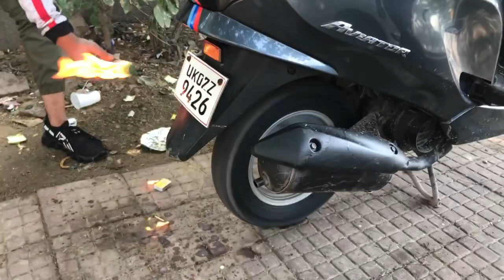Aaj scooty par lagi aag😱| new painjob on rim💙| Hyperide with aviator 125🔥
𝗦𝗢 𝗠𝗜𝗟𝗧𝗘 𝗛𝗔𝗜 𝗔𝗔𝗣 𝗦𝗔𝗕𝗛𝗜 𝗦𝗘 𝗧𝗔𝗕 𝗧𝗔𝗞
𝗚𝗛𝗔𝗥 𝗥𝗔𝗛𝗘𝗜𝗡
𝗞𝗛𝗬𝗔𝗔𝗟 𝗥𝗔𝗞𝗛𝗘𝗜𝗡
𝗢𝗥
𝗕𝗔𝗞𝗖𝗛𝗢𝗗𝗜 𝗞𝗔𝗥𝗘𝗜𝗡 💜